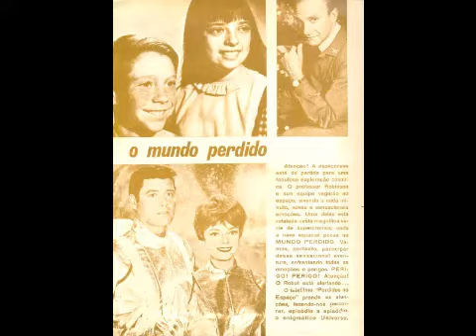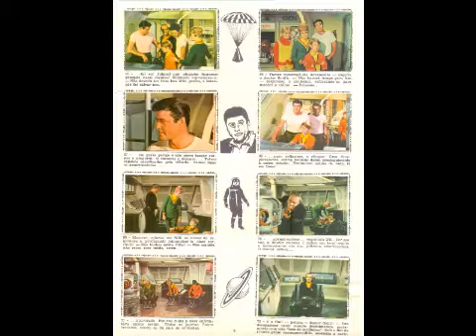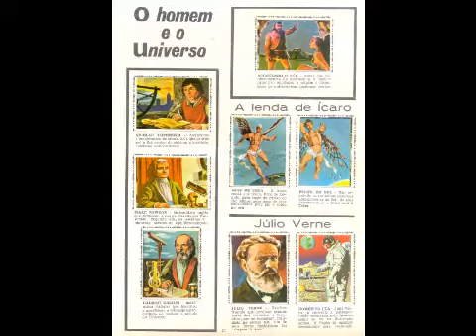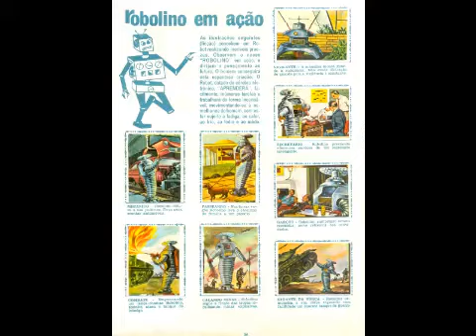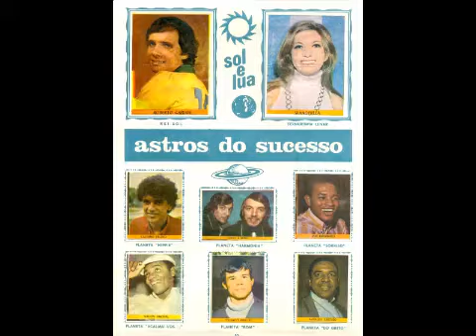Álbum Perdidos no espaço anos 60 MP4